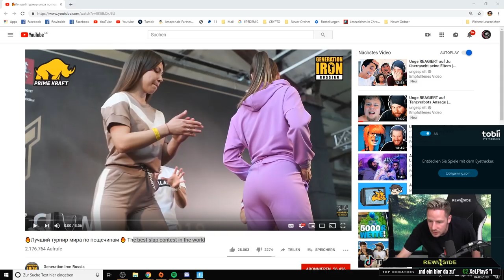REAKTION auf die SLAP Challenge 🍑 mit EYE-TRACKER | Rewinside Stream Reaktion